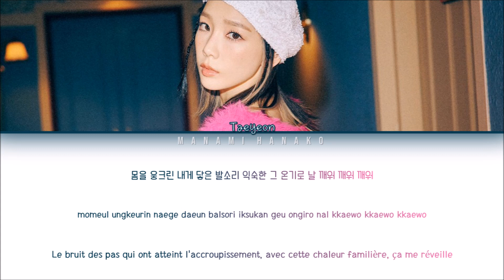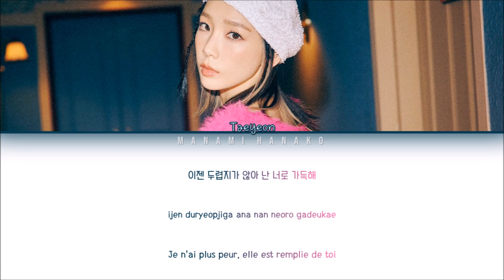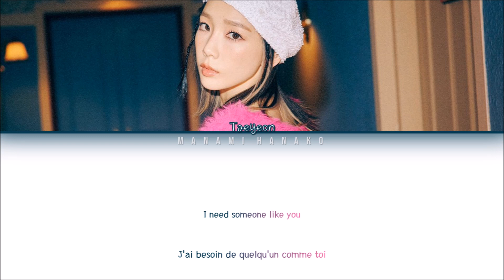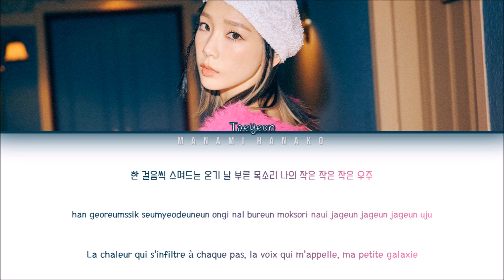{VOSTFR} TAEYEON (태연) - 'GALAXY' (Color Coded Lyrics Français/Rom/Han/가사)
• Artist: SNSD/GIRLS GENERATION TAEYEON
• 아티스트: 소녀시대 태연
• Song♫: TO THE MOON
• Album: What Do I Call You - The 4th Mini Album
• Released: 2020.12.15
• 출시일자: 2020년 12월 15일